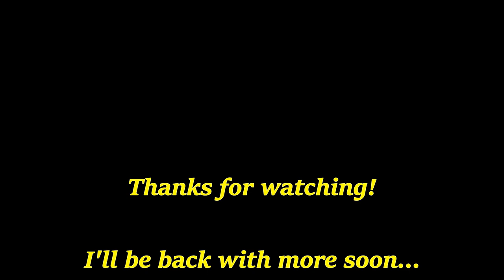Different Kind of Sewing Video...Get to know me (Sewing Edition)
Sew, this is a little different kind of video.  I was tagged by Chiniqua Styles (Here's a link to her channel)
She did a "get to know me" video and she is a joy to watch so you'll have to check out her channel.  So, I decided to play along and here's my video.  If you would like to feel free to play along as I am not tagging anyone but it would be a fun share. If you want to play the questions are below.

Here are links to a few of the YouTube sewist I mentioned in this video:

Sew Many Questions
QUESTIONS

1. How and when did you start sewing?
2. How much time do you spend sewing?
3. Who supports your sewing at home?
4. What's your dream job?
5. What's your spirit animal?
6. Planner or improviser?
7. Do you have any pet "helpers" ?
8. Worst habit (sewing or otherwise)!
9. When you aren't sewing, what are you doing?
10. Where are you from?

Tools, Space and Equipment
11. Where do you sew?
12. What sewing machine do you own/use?
13. What's your dream sewing machine?
14. How do you store your patterns?
15. How big is your stash?
16. What inspires you? (Location, family, work, etc?)

Sewing practices and experiences
17. Proudest make/moment?
18. Most disastrous make/moment?
19. Biggest sewing hopes/challenges?
20. Woven or Knit?
21. Most used pattern?
22. What's the one piece of advice you would give yourself if you could go back to when you first started sewing?
23. Roughly how many makes in a month?
24. Who do you sew for?
25. Who taught you to sew?

Sewing favorites
26. Where is your favorite place to buy fabric?
27. Favorite pattern company? (and if you could only sew their patterns forever?)
28. Most favorite and least favorite sewing task?
29. Printed or PDF?
30. Best tip/technique you've learned from YouTube?
31. How has your style changed since you started sewing?
32. Favorite YouTube sewing vloggers?

Quick fire round
33. Favorite fashion designer?
34. Heels or flats?
35. Ice lolly or Ice Creams?
36. Paris or New York?
37. Gym Bunny or Couch potato?
38. Current box-set?
39. Tea or Coffee?
And, finally.
40. Tell us two truths and one lie?